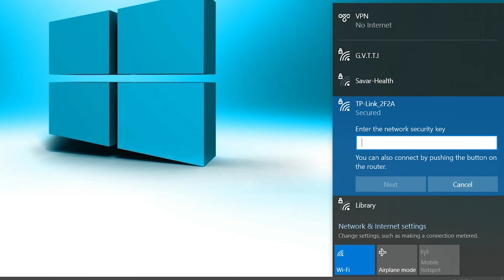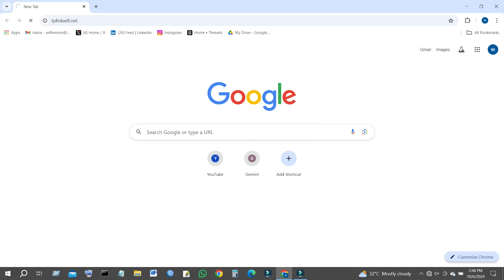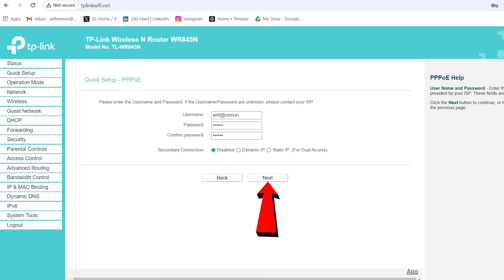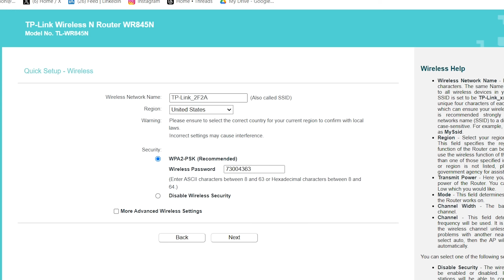TP-Link TL-WR845N Setup and Full Configuration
TP-Link TL-WR845N router setup. This is the best way to setup your TP-Link TL-WR845N wireless router. TP-Link TL-WR845N setup and full configuration step by step tutorial. If you want to setup your TP-Link TL-WR845N router, this video is for you.